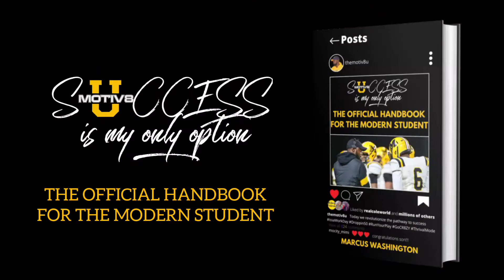Success Is My Only Option: The Official Handbook for the Modern Student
Coach Marcus Washington uses his experience as a Master Teacher, Championship Coach, Social & Emotional Curriculum Writer, and Mississippi State full scholarship student-athlete to give students the necessary tools to reach their full potential. This is the official handbook for the modern student! This interactive handbook includes critical self-discovery exercises, proven student success principles, insight into how to increase your learning capacity, the keys to reaching your full potential, and the game plan to implement it all.